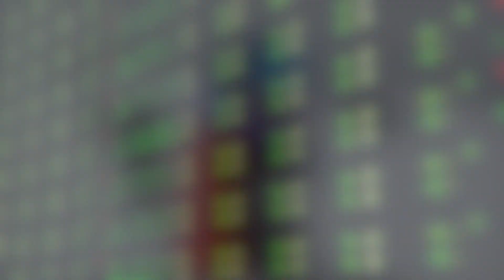使用網上平台，買賣私人物品，你不可不知的法律責任！！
買賣二手電腦，手機，手袋，化妝品，甚至藥物，廚房用品，提防侵權，賣方更加有責任黑沙物件真假，否則刑責隨時有。

翟文禮律師
香港執業律師，律師行合夥人，專業處理商業糾紛訴訟及訟裁案件。業餘喜歡行山攝影，多次完成香港及海外毅行者，並且戈壁，撒哈拉，阿塔卡馬沙漠及南極洲極地超馬比賽。翟律師不單身體力行，並透過活動，為本地有需要的志願團體籌募經費，幫助更多有需要的人。

處理過太多同類型法庭案件，所以借YouTube Channel，慢慢由淺入深，同大家分享經營上的法律知識，希望內容可以幫到大家。朋友若果對影片內容有任何疑問，歡迎留言詢問或討論。

希望大家支持，若果喜歡請LIKE，分享SHARE，記得訂閱SUBSCRIBE，多謝❤️ 大家對任何題材有興趣，歡迎留言通知我們，我們會製作更多有養分嘅視頻同大家分享❤️

歡迎大家加入商業法律關注組：
群組會定期分享商法律資訊，經營法律陷阱，亦都歡迎留言查詢法律問題❤️